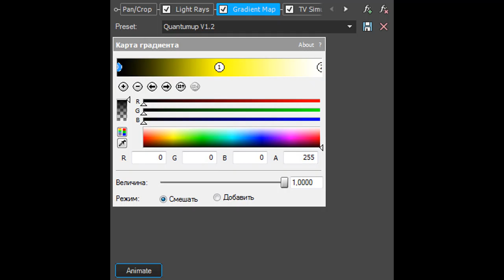How To Make Quantumup V1.2